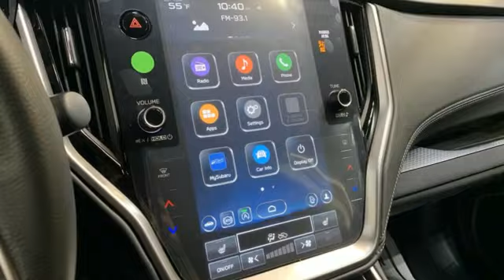New 2024 Subaru Outback Christiansburg VA Blacksburg, VA SU240534 - SOLD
Year: 2024
Make: Subaru
Model: Outback
Trim: Sport Utility
Engine: 2.5L 4 Cylinder Engine
Transmission: CVT Transmission
Color: CRYSTAL_WHITE_PEAR
Stock #: SU240534
VIN: 4S4BTADC6R3247802